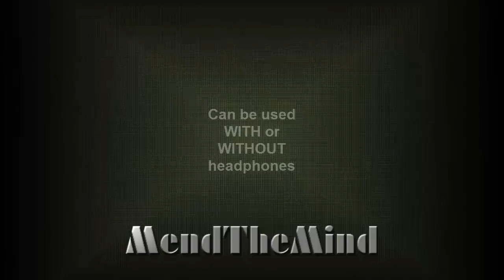Isochronic Tones Learning And Memory Retention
Isochronic Tones Learning
isochronic tones study
binarual beats learning
binaural beats learning memory

This audio is designed to help the mind to go into a deep Delta state in which memories are consolidated.

A deep Delta state is similar to taking a nap after studying/learning. Refreshes the mind and promotes more retained information.

Do you know about all the things that isochronic tones may have the ability to do for you?

Whether you want ending up being more certain, defeating insomnia, assuming even more creatively and boosting your memory - or are searching for even more esoteric experiences such as having from physical body encounters and also lucid dreams, or creating psychic powers, there's an isochronic tone recording that could help.

If you want to learn even more about isochronic tones, proceed reading, because it deserves your while to learn more concerning this increasingly popular innovation.

Isochronic Tones Defined

Isochronic tones are a sort of sound-based brainwave entrainment innovation.

They consist of sound rhythms of particular frequencies that duplicate rapidly.

By listening to an isochronic tone recording, you may be able to to access different mental states as well as capacities a lot more effortlessly.

Maintain reading for a more in-depth take a look at how brainwave entrainment operates. Then after that we'll examine isochronic tones particularly.

Exactly how Does Brainwave Entrainment work?

Brainwave entrainment - which is likewise described as brainwave synchronisation - is based upon the tendency of the mind to match (or entrain to) a regularly repeating stimulation, like rhythms of light or audio.

If the regularity of this stimulation matches human brain's organic frequency array, the human brain will begin to make brainwaves of a comparable frequency - this phenomenon is called the 'frequency list below response'.

Brainwave regularity is determined in Hertz (Hz), or patterns per 2nd, and the waves can be tracked using modern technology such as electroencephalogram (EEG) equipments.

Many experts acknowledge the presence of 4 main frequency bands, which are utilized to categorize brainwaves. These are the delta, theta, alpha as well as beta varieties.

Delta brainwaves ( 4Hz).

These low frequency brain waves are produced mainly during deep (non-dreaming) sleep. In addition, they're associated with very deep trance states, cell regeneration and certain expanded states of consciousness.

Theta brainwaves (4 - 8Hz).

The production of theta brainwaves is associated with trance states and a number of psychic abilities, along with deep meditation and self-hypnosis.

The subconscious mind may be easier to access in the theta state, making it useful for gaining insights and reprogramming unhelpful beliefs. Theta brainwaves are also produced in abundance during dreaming (REM) sleep.

Alpha brainwaves (8 - 12 Hz).

People produce alpha waves when they're lightly relaxed, as such as when daydreaming.

They're also produced when the eyes are closed or we are in the half awake state between sleeping and waking. Alpha wave production is vital for psychological health, and those who are afflicted with mood disorders such as anxiety may produce fewer alpha waves than normal.

Beta brainwaves (  4Hz).

Best if used for reading, studying and learning. Should be used in a comfortable and quiet place that is free from distraction.

Eyes should be closed.

Isochronic Tones Learning
isochronic tones study
binarual beats learning